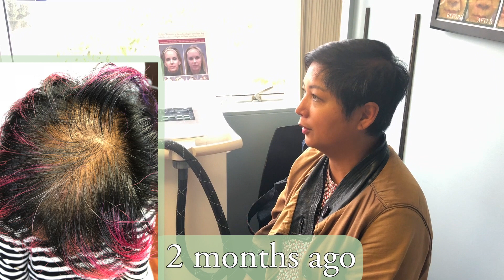STEM CELL Hair Loss Treatment. Amazing Patient Testimony for Stem Cell Hair Restoration.